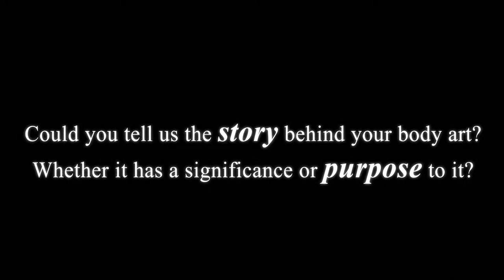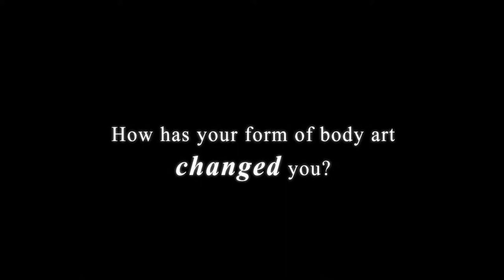Body Art - Interview Sessions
Undeniably, people who embrace body art, be it tattoos or piercings, are stereotyped. They would generally be classified as simply "bad people". However, most people don't see the "other" side of body art - The side whereby body art isn't merely used as a sign of showing off or "being a gangster", but as signs of remembrance, personal self-esteem, respect, and religion.

Therefore, me and my fellow colleagues have come up with a compilation of interviews to show that people with body art are not necessarily "bad" people - They are merely normal human beings with normal thoughts and feelings.
There is clear stereotyping against anybody with body art. A stereotype that automatically classifies them as bad people, gangsters, societal trash. But the hard truth is that: Not EVERYONE with body art is like that...